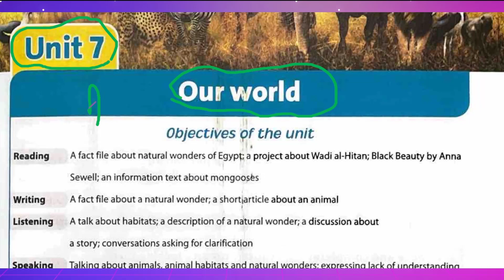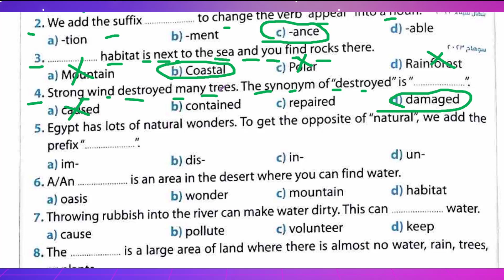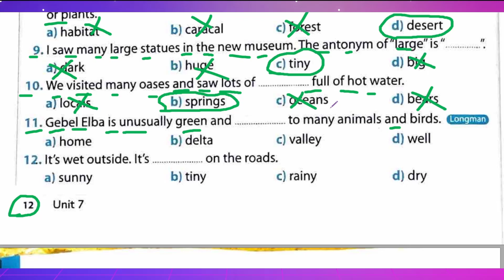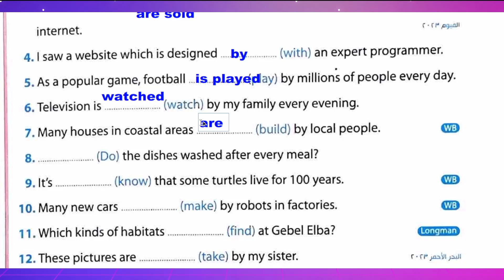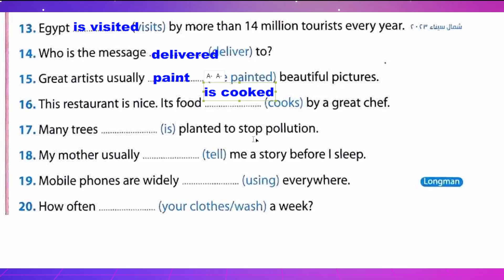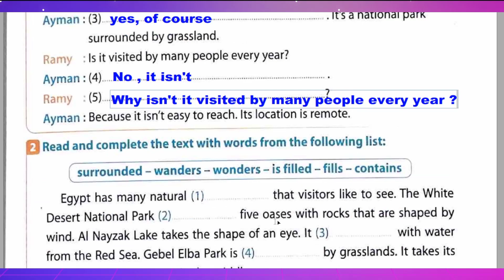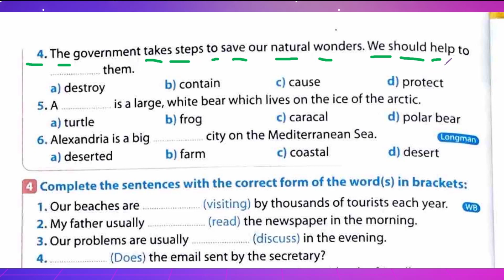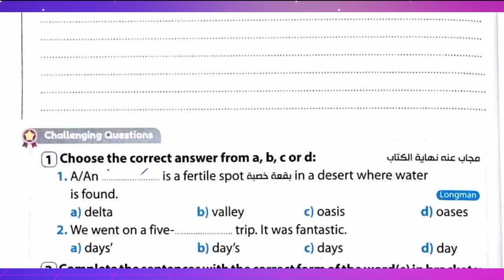حل unit (7) تالتة اعدادي GEM ترم تاني 2024 | الوحدة السابعة our world | كتاب جيم انجليزي lesson 1-2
ــــــــــــــــــــــــــــــــــــــــــــــــــــــــــــــــــــــــــــــــــــــــــــــــــــــــــــــــــــــــــــــــــــــــــــــــــــــــــــــــــــــــــــــــــــــــــــــــ
ــــــــــــــــــــــــــــــــــــــــــــــــــــــــــــــــــــــــــــــــــــــــــــــــــــــــــــــــــــــــــــــــــــــــــــــــــــــــــــــــــــــــــــــــــــــــــــــــ
ــــــــــــــــــــــــــــــــــــــــــــــــــــــــــــــــــــــــــــــــــــــــــــــــــــــــــــــــــــــــــــــــــــــــــــــــــــــــــــــــــــــــــــــــــــــــــــــــ
ــــــــــــــــــــــــــــــــــــــــــــــــــــــــــــــــــــــــــــــــــــــــــــــــــــــــــــــــــــــــــــــــــــــــــــــــــــــــــــــــــــــــــــــــــــــــــــــــ
ــــــــــــــــــــــــــــــــــــــــــــــــــــــــــــــــــــــــــــــــــــــــــــــــــــــــــــــــــــــــــــــــــــــــــــــــــــــــــــــــــــــــــــــــــــــــــــــــ
ــــــــــــــــــــــــــــــــــــــــــــــــــــــــــــــــــــــــــــــــــــــــــــــــــــــــــــــــــــــــــــــــــــــــــــــــــــــــــــــــــــــــــــــــــــــــــــــــ
🟩 التيك توك  : ❤️
ــــــــــــــــــــــــــــــــــــــــــــــــــــــــــــــــــــــــــــــــــــــــــــــــــــــــــــــــــــــــــــــــــــــــــــــــــــــــــــــــــــــــــــــــــــــــــــــــ
ـــــــــــــــــــــــــــــــــــــــــــــــــــــــــــــــــــــــــــــــــــــــــــــــــــــــــــــــــــــــــــــــــــــــــــــــــــــــــــــــــــــــــــــــــــــــــــــــ
ــــــــــــــــــــــــــــــــــــــــــــــــــــــــــــــــــــــــــــــــــــــــــــــــــــــــــــــــــــــــــــــــــــــــــــــــــــــــــــــــــــــــــــــــــــــــــــــــ
🟩 جروب الفيس بوك : ❤️
ــــــــــــــــــــــــــــــــــــــــــــــــــــــــــــــــــــــــــــــــــــــــــــــــــــــــــــــــــــــــــــــــــــــــــــــــــــــــــــــــــــــــــــــــــــــــــــــــ
ي الوحدة السابعة our world درس اول وتاني من كتاب gem للترم التاني

حل اسئله كتاب اللغة الإنجليزية gem الصف الثالث الاعدادي الترم الثاني 2024 الوحدة السابعة جميع تدريبات كتاب جيم  بالاجابات النموذجية
إجابة كتاب الاضواء انجليزي gem للترم التاني
حل منهج الصف الثالث الاعدادي انجليزي 2024 الترم الثاني الوحدة السابعة our world انجليزي
حل منهج تالته اعدادي لغة إنجليزية ترم تاني 2024
انجليزي تالته اعدادي جيم 2023 الترم الثاني
حل تمارين الوحدة السابعه unit 7 جيم
انجليزي الصف الثالث الاعدادي جيم 2023
 جيم تالتة اعدادي الوحدة السابعة ترم تاني ٢٠٢٤